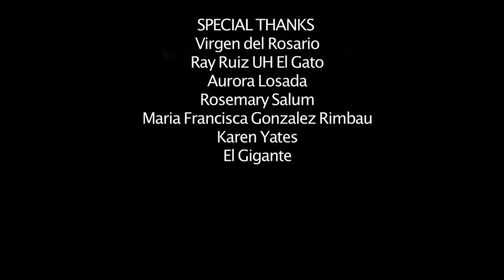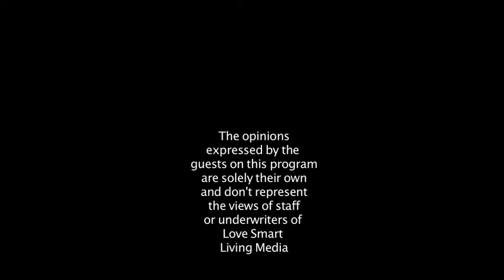Water and Climate Change:Amanda Brock on Passion Time w Patricia Gras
At a time the Paris accord and climate change is on the news, we hear from expert Amanda Brock a water expert and inventor shares why we have to pay attention to this very important issue
Amanda Martin-Brock, Founder and CEO of Water Standard, has spent her career focused in the global oil and gas, power and water sectors. She was named one of the top 10 women in energy by the Houston Chronicle and Water Standard is now recognized as a leader and pioneer in water treatment for water-based IOR/EOR and produced water treatment/reuse. She serves on the Board of the Texas Business Hall of Fame, Advisory Board of Amane Advisors, and the Harte Institute (HRI) for Gulf of Mexico Studies. She is regularly asked to speak and participate at global events including the Water Forum at the Aspen Institute, the Goldman Sachs Global Industrial Conference, the Water 2.0 Conference by the Water Innovations Alliance in New York, the Business and Professional Women’s Leadership Summit sponsored by the US Senate, and as Innovation Speaker at the GASTECH Conference in Abu Dhabi. She was also invited by Bloomberg to attend the 50 Thought Leaders in Water global conference held late 2012. She chaired the Water/Energy Panel at the 2011 American Water Summit and co-chaired the 2012 Water & Energy: Upstream Supply & Demand Management Strategies Conference in Houston. She is a regular columnist writing on the Water Energy Nexus for Global Water Intelligence. (source: Water Standard) Please join our YouTube channel to hear from movers and shakers of the world